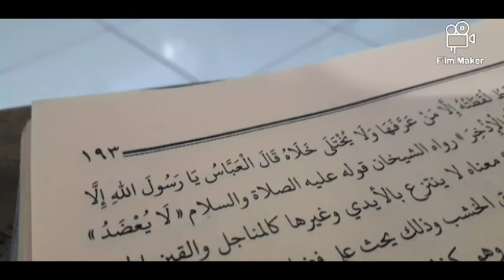[39] Gus Muhammad Shoim - ngaji kitab kifayatul ahyar - halaman 193-194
bab jual beli